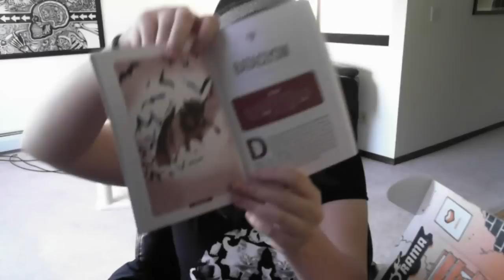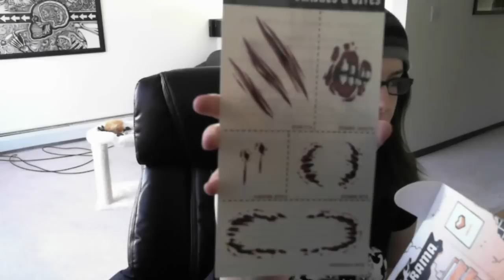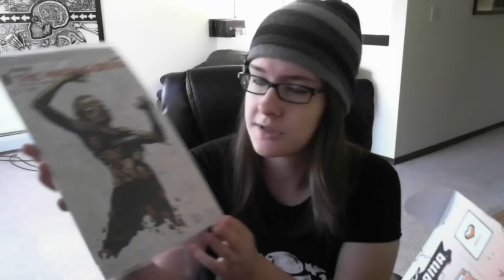Loot Crate October 2014 'FEAR' Unboxing!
Can we hit 1337 Likes today?! Thanks!